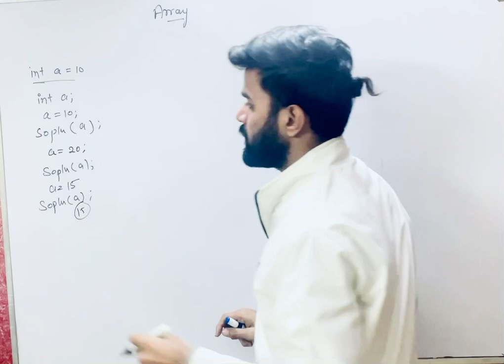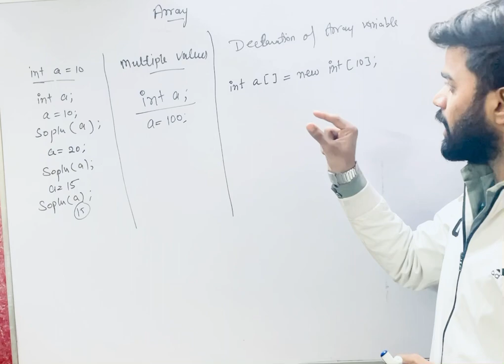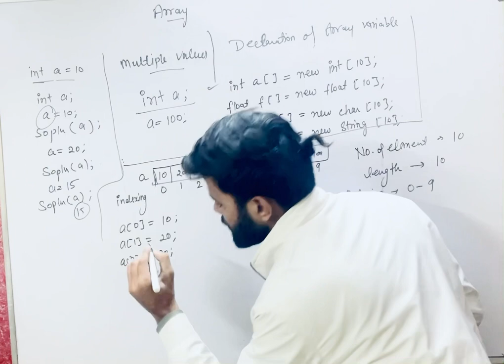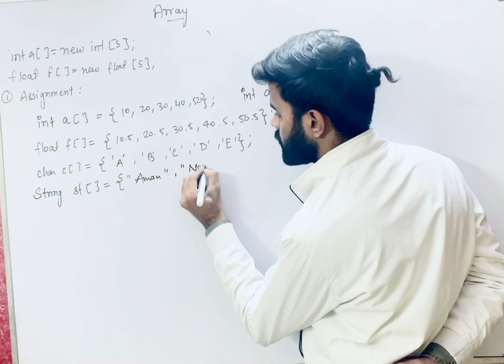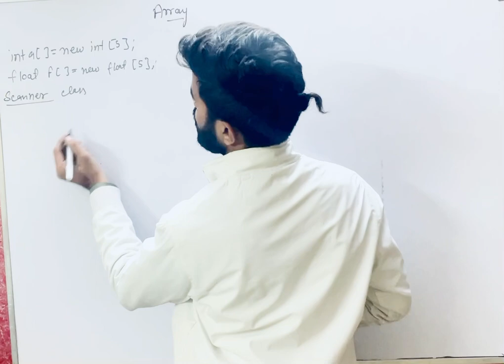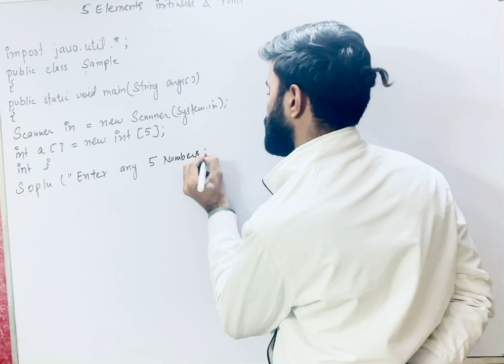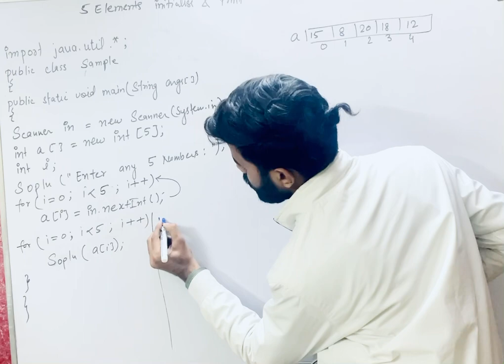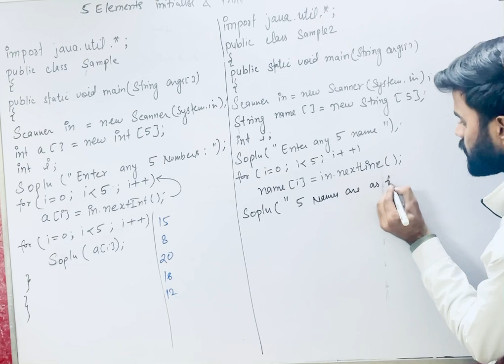Class 10 ICSE Array Basic Concepts Part - 1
Class 10
ICSE Java Array
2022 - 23